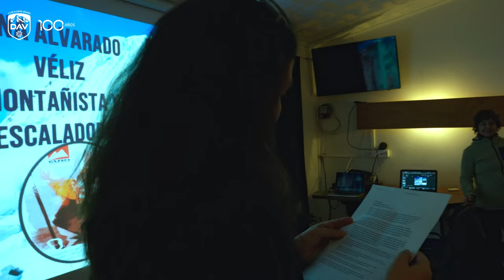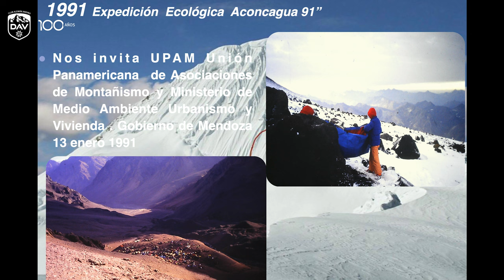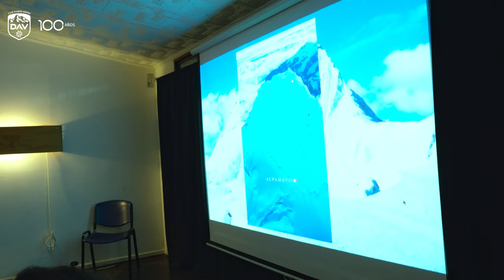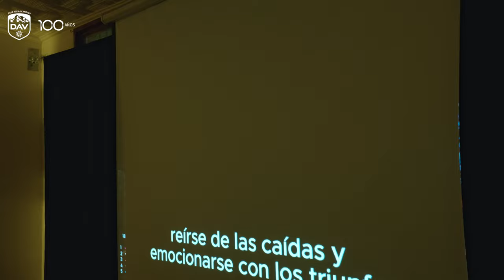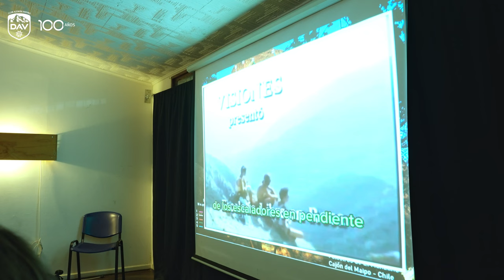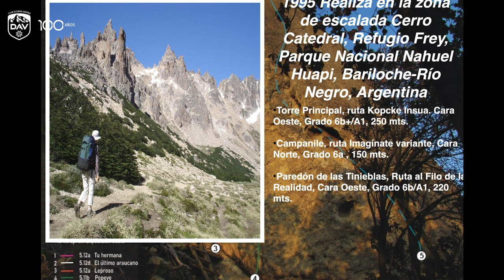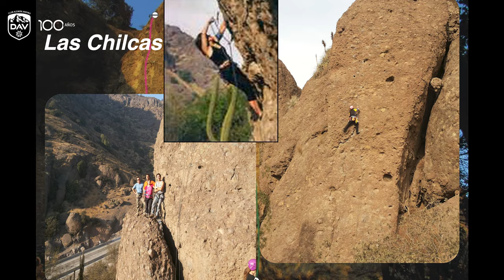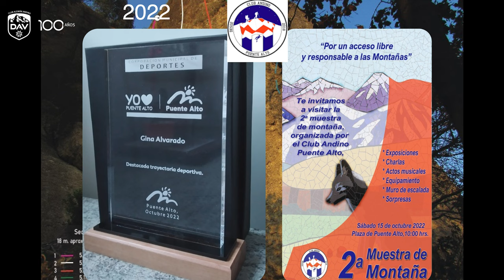Diaporama 35 años de escalada en Chile, Perseverancia, determinación y pasión por Gina Alvarado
Corrían los tiempos de “Sendero Luminoso”, movimiento guerrillero de finales del siglo XX de Perú, y una joven chilena, pionera de la escalada tradicional, se aventuró dentro del Parque Nacional Huascarán para subir el Alpamayo sin más compañía que ella misma. No era corriente que las mujeres se dedicaran a deportes de montaña, ni mucho menos que recorrieran zonas que pudieran representar algún tipo de peligro estando solas.

Para Gina, esto no constituía una barrera, organizó su viaje para tener el máximo control sobre las oportunidades que pudiera ofrecer la montaña y una vez en terreno se coordinó con un español para alternar los largos y así aumentar sus posibilidades de llegar a la cima. Con una altitud de 5947 msnm y con una pirámide de hielo casi perfecta, Gina fue una de las primeras mujeres en lograr su cumbre y es quién abrió la ruta que se conoce como la “hispano-chilena”, vigente hasta hoy.

Alternando entre la escalada tradicional y la deportiva se ha destacado en campeonatos siendo ganadora del Primer campeonato de escalada libre deportiva de Chile en 1991 y alcanzando el tercer lugar en el Segundo campeonato panamericano de escalada en roca de Bolivia en 1993. En 2002 lideró una expedición femenina al Nevado Alpamayo, sumando las cumbres del Nevado Pisco y el Nevado Huascarán. Ese año fue reconocida como mejor deportista de montaña por el Círculo de Periodistas Deportivos de Chile.

Este diaporama nos llevará por su trayectoria desde el montañismo a la escalada y junto con ello nos remontaremos a los inicios en Chile de este deporte, donde el DAV fue organizador del Primer campeonato de escalada en Chile, Rengo 1989 y Segundo campeonato de escalada Punta de Tralca 1990.

Gina es uno de los pilares del DAV al transmitir a nuevas generaciones los valores de los deportes de montaña y al elevar las ambiciones deportivas de sus alumnas y alumnos.

Creditos:

Gabriela García: gestora y presentadora de diaporamas.
Andrés Vargas: fotógrafo de diaporamas.
Matías Leiva: Editor diaporamas.